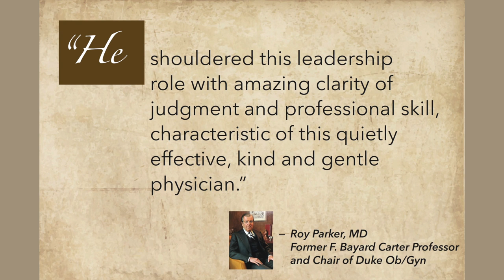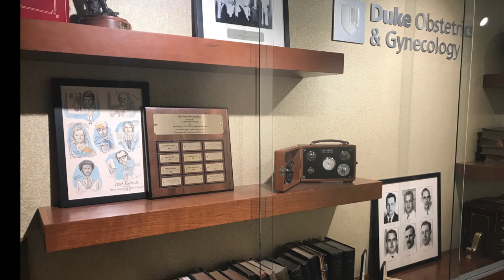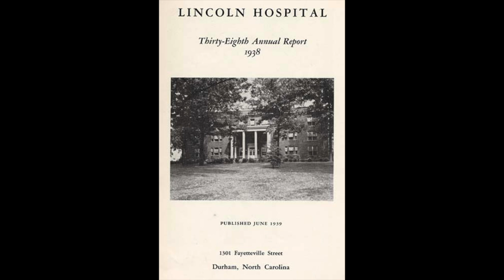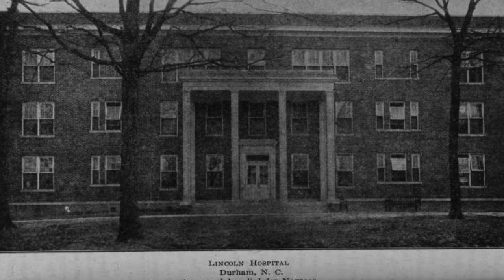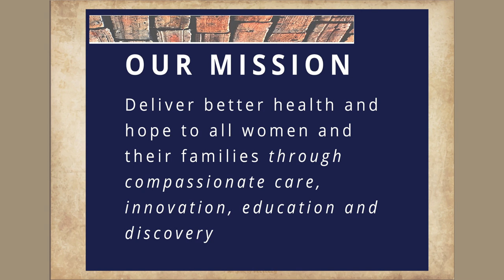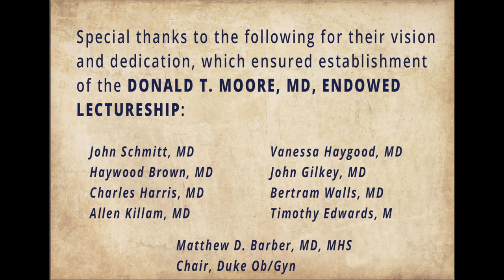The Legacy of Donald T. Moore, MD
On Oct. 24, 2018, Duke Ob/Gyn was proud to present the Inaugural Donald T. Moore, MD, Endowed Lecture, honoring the legacy of the esteemed physician, educator and community leader. The goal of the Moore Lectureship is to bring to Duke and Durham nationally recognized experts on such topics as health care disparities, societal issues related to access to care, and the economics and politics of health care.

Following the evolving desegregation of Duke Hospital, Dr. Moore had a tremendous impact as the first African American Fellow in the School of Medicine. He was asked to join the Department of Ob/Gyn at the invitation of Chairman Roy T. Parker, MD. Dr. Moore served as Chief of Ob/Gyn at Lincoln Hospital. He was especially supportive of Lincoln Community Health Center, and trained many Duke residents, medical students, and nurses. His teaching role continued at Durham Regional Hospital, now Duke Regional Hospital, and Duke Hospital.